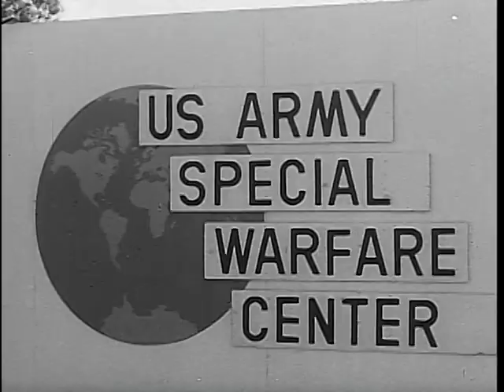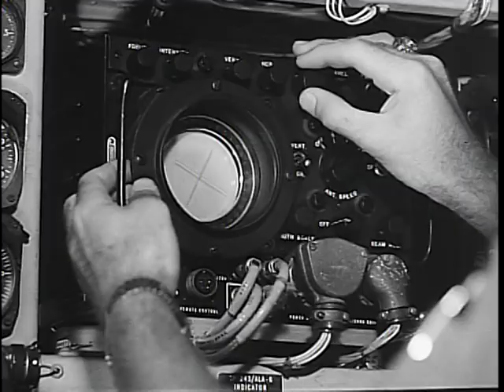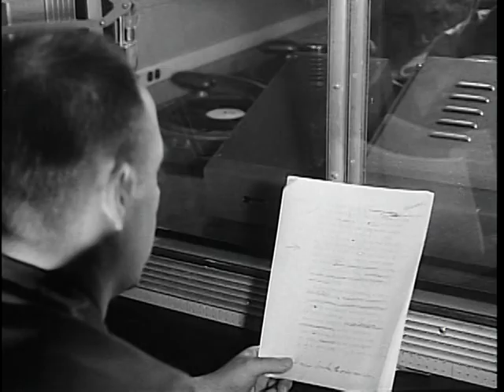Big Picture: Exercise Desert Strike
Big Picture: Exercise Desert Strike - National Archives and Records Administration   - ARC Identifier 2569850 / Local Identifier 111-TV-661 - DVD Copied by Thomas Gideon - Department of Defense. Department of the Army. Office of the Deputy Chief of Staff for Operations. U.S. Army Audiovisual Center. (ca. 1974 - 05/15/1984). This film tells the story of a large-scale joint Army-Air Force training exercise in the United States. The objectives of the exercise were to test initiation of tactical nuclear warfare, control of escalation, and tactical operating on the nuclear battlefield.